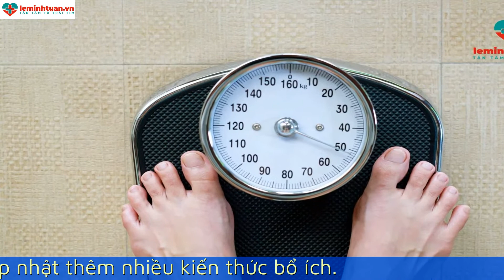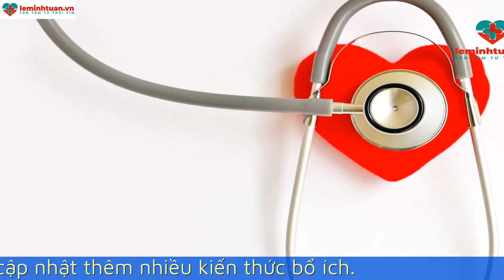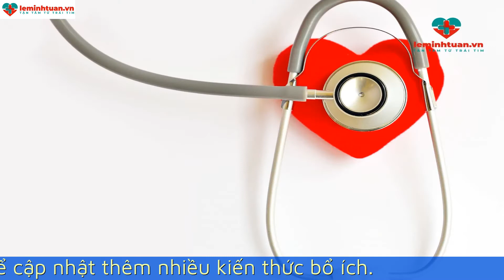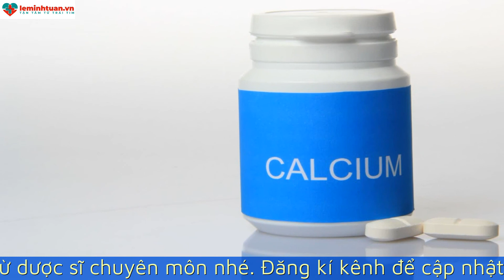Cho trẻ uống canxi có tác dụng gì? Uống canxi nhiều có tốt không?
Canxi là một trong những chất dinh dưỡng không thể thiếu của cơ thể. Canxi đảm nhiệm nhiều vai trò quan trọng, giúp cho  các hoạt động của cơ thể diễn ra bình thường. Vậy cho trẻ uống canxi có tác dụng gì? Uống canxi nhiều có tốt không? Hãy tham khảo video sau  đây để lắng nghe những chia sẻ từ chuyên gia dinh dưỡng